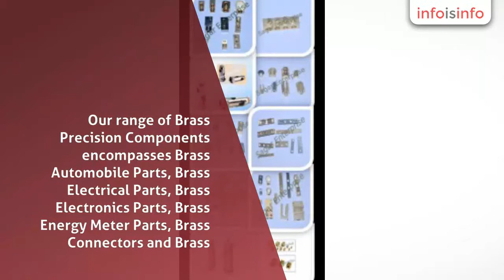Metal in Jamnagar - Sagar Enterprise - InfoIsInfo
Sagar Enterprise, Metal in Jamnagar.

Sagar Enterprise is a renowned name in the field of Brass Precision Components, since 1998.

Our exclusive range of Brass Precision Components is especially fabricated by us, as per the set industrial standards. Based in Gujarat, the company is reckoned as one of the chief Brass Precision Components Manufacturers and Suppliers in India. Our range of Brass Precision Components encompasses Brass Automobile Parts, Brass Electrical Parts, Brass Electronics Parts, Brass Energy Meter Parts, Brass Connectors and Brass Inserts.

 With the right attitude and keeping in mind the goals along with intense hard work, today the company has carved a niche for itself in the industry. Each clients in our organization is served with due care and special attention, thus we also provide them with customized Brass Precision Components. Moreover, a special emphasis is also laid upon the timely delivery of Brass Precision Components.

Brass parts manufactrer